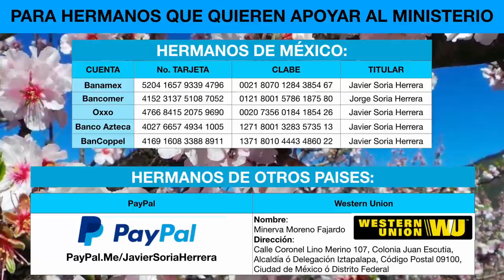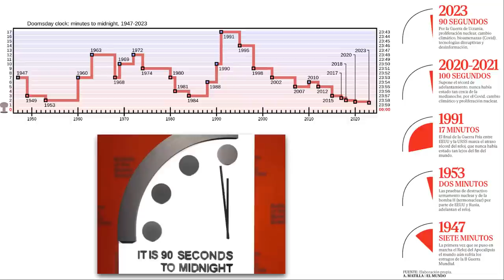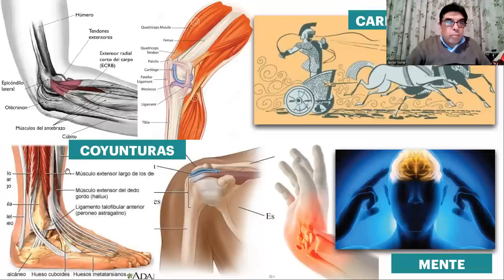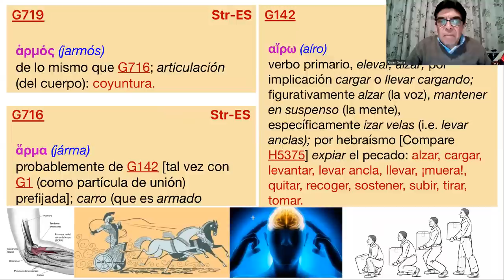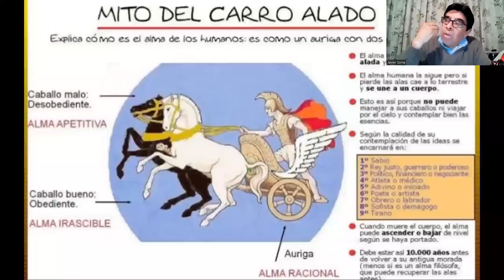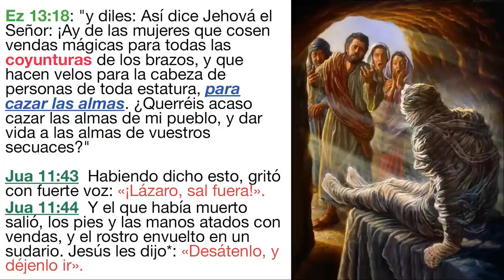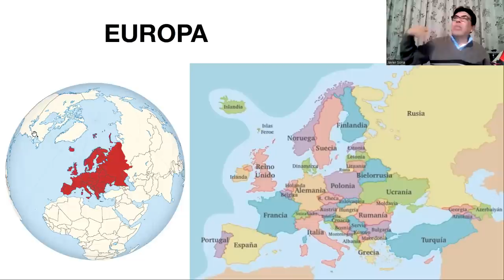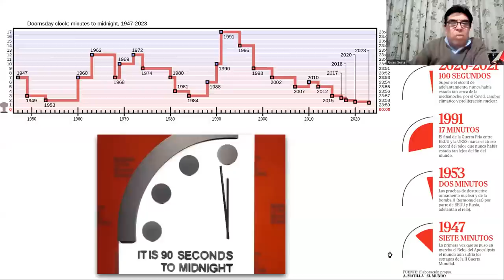229) Los Carros del Fin del Mundo